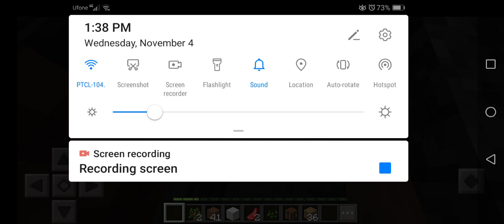Playing Minecraft first episode